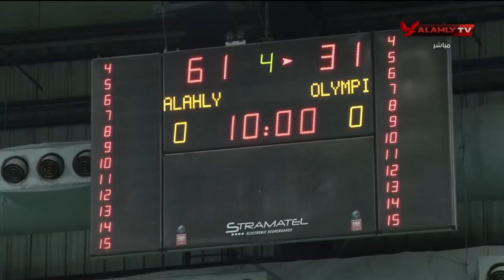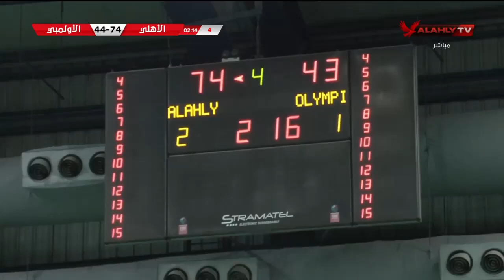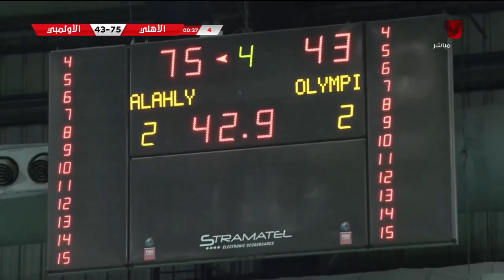مباراة كاملة | الأهلي والأولمبي بالدوري الممتاز لكرة السلة سيدات